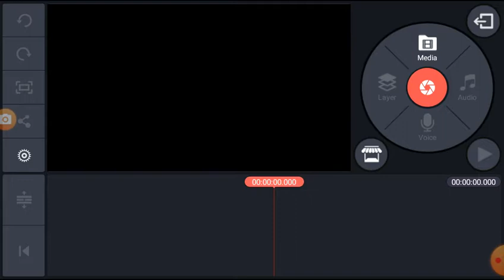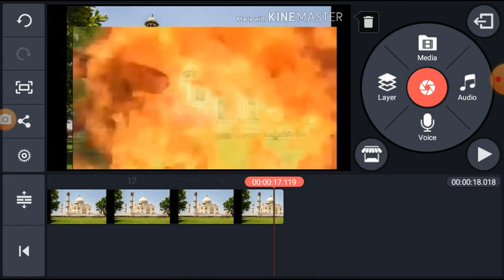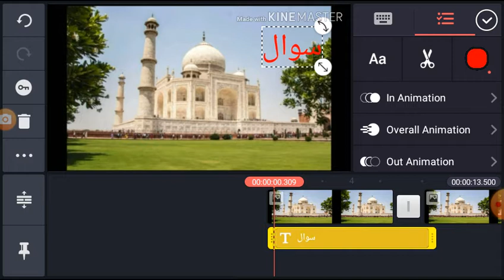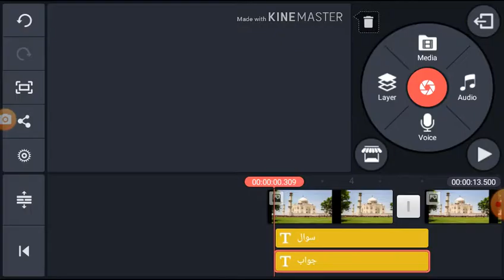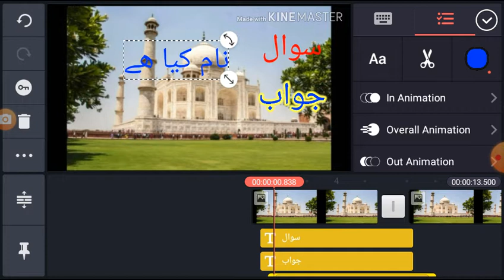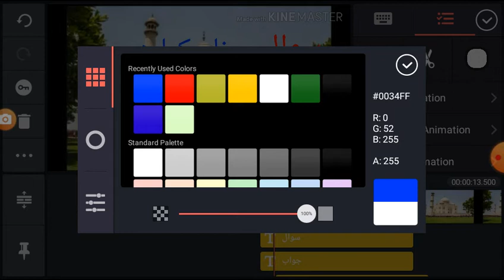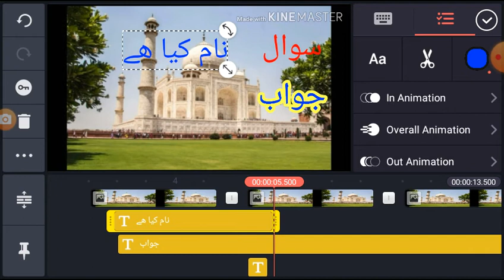kine video editing